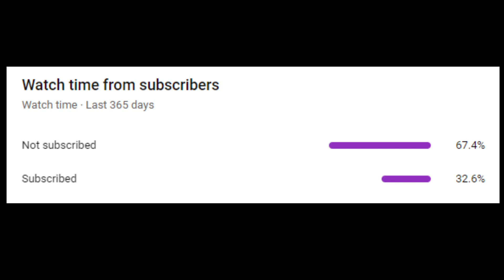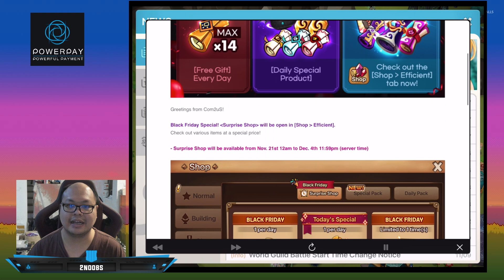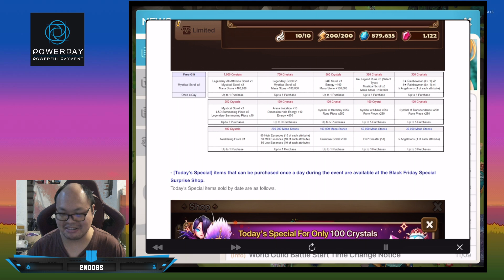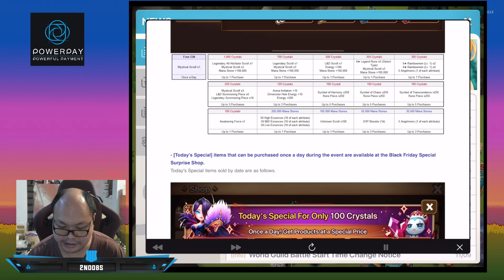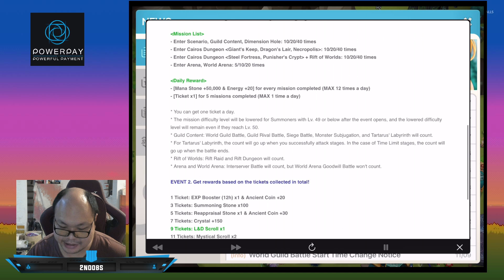[Summoners war SS2022 EP#284] Black Friday ที่ไม่ต้องไปถึงอเมริกา.. Summoners war จ้องจะเล่นคุณ